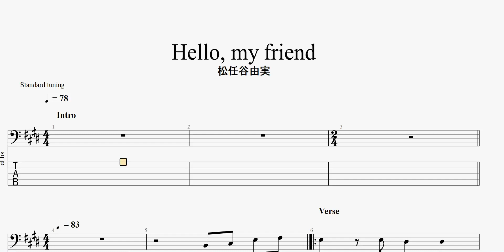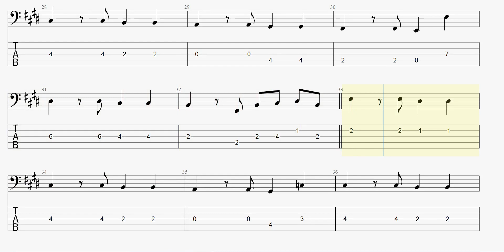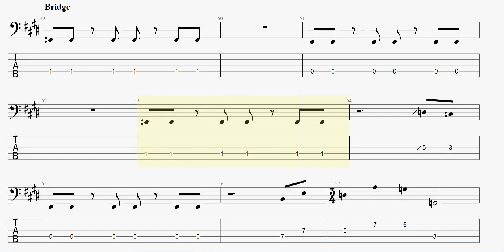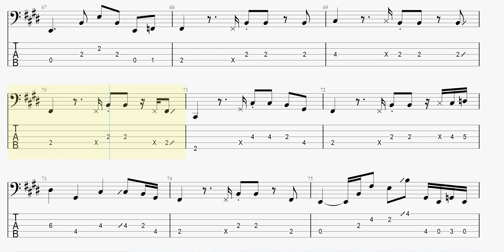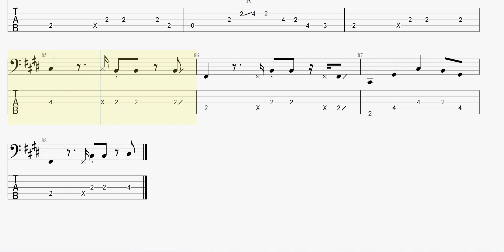Hello, my friend 【松任谷由実】 ベースtab譜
松任谷由実さんの「Hello, my friend」ベースtab譜です

Hellomyfriend 松任谷由実 ベースtab譜 まっきんチャンネルをより応援されたい方はメンバーシップ登録よろしくお願いします